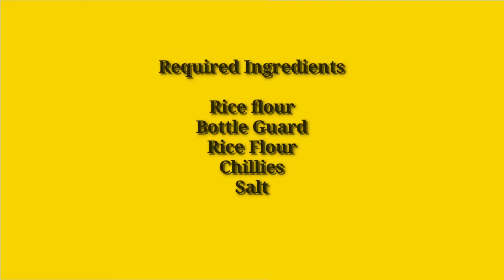సొరకాయ తపిలెంటు సర్వపిండి